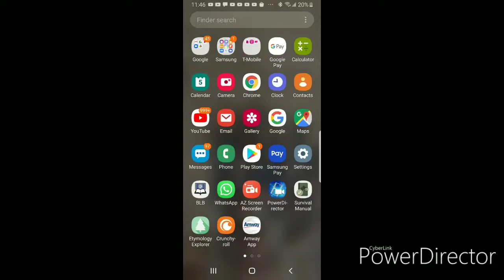THE LORD SPEAKS WITH US FACE TO FACE